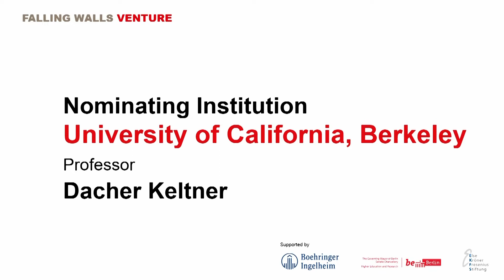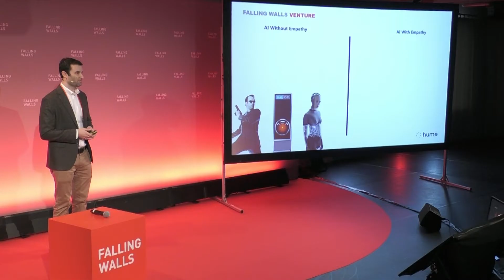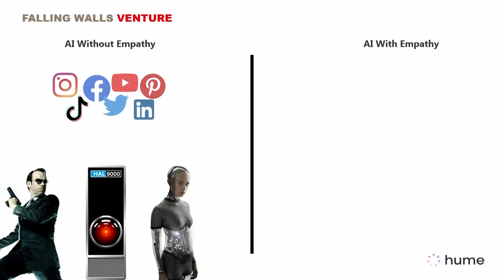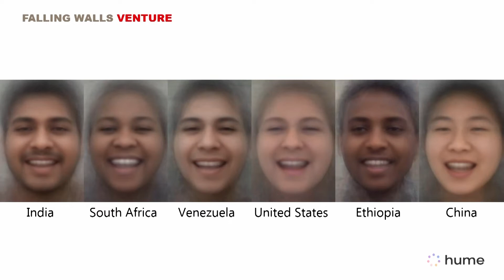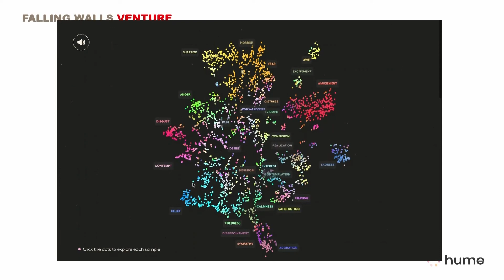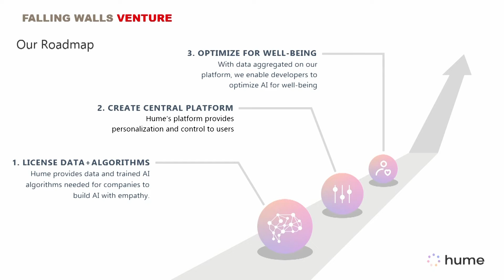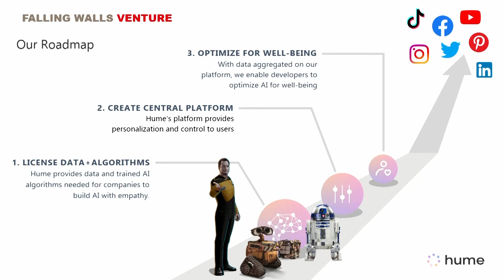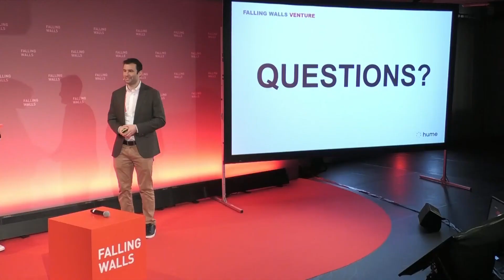Breaking the Wall of AI without Empathy | Hume AI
AI must account for human emotion to ensure that it is built to serve our goals. However, based on traditional theories of emotion, biased measures, and data rife with stereotypes, machine learning has long overlooked the bulk of what we express and perceive in real-world emotional behavior. Hume introduces a new, data-driven scientific approach to emotion that will enable the development of truly empathic AI. With large-scale studies, Hume is collecting richer, more balanced, more diverse, unbiased emotion data by providing a degree of experimental control over the emotions experienced and expressed by participants around the world. Our team has used this data to train facial and vocal expression models that are much more accurate, nuanced, and generalizable than any that have previously been developed. These discoveries set the stage for fundamental advances in affective science and empathic technology and pave the way for AI that verifiably serves human emotion.

Learn more about Falling Walls Venture and how you can participate